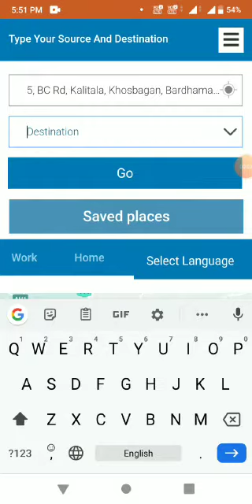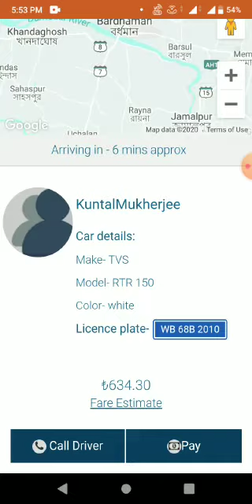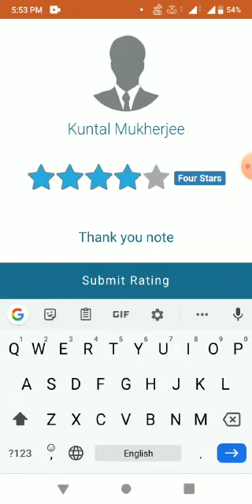Taxi2u rider screen